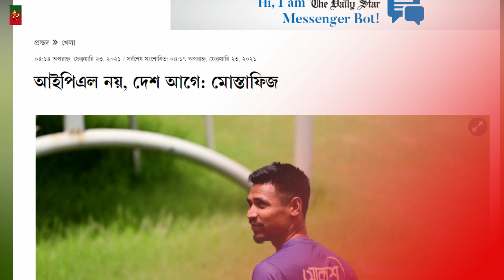মোস্তাফিজের কপালটাই খারাপ! রাজস্থানে বার বার এমনটা কেনো ফিজের সাথেই হচ্ছে? Mustafiz Rajasthan Royals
Thanks.